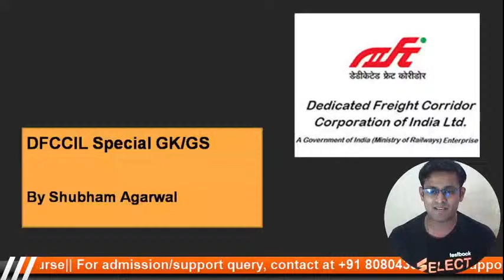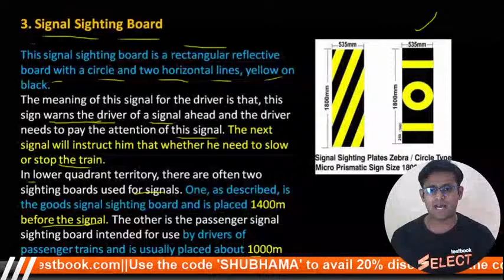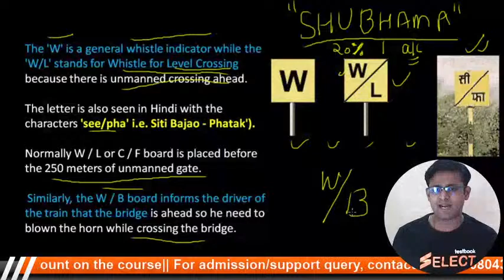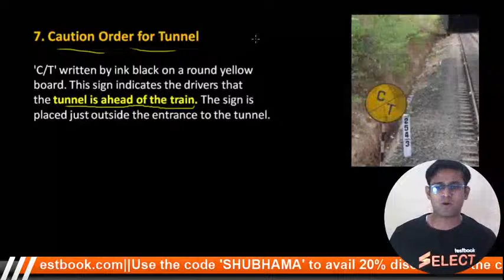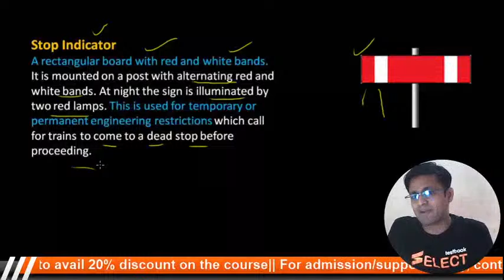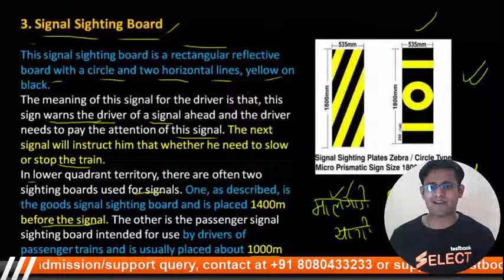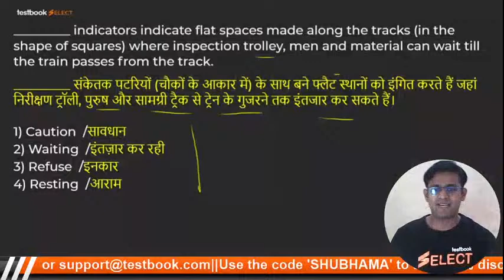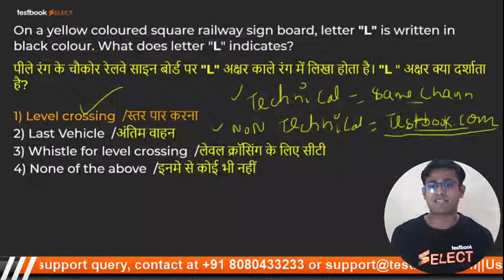3:30 PM - DFCCIL Preparation Classes 2021 | Indian Railway Symbols | DFCCIL GK/GS Questions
1. 30+ Courses by Super Teachers
2. 2500+ live classes by Experts
3. Dedicated doubt clearing sessions.
4. Take the advantage of real-time interaction with India’s best teachers
5. 500+ study notes for all subjects
6. 1000+ Full Mock Tests

The single subscription covers all the essential aspects of preparations such as:

3:30 PM - DFCCIL Preparation Classes 2021 | Indian Railway Symbols | DFCCIL GK/GS Questions
Attend this DFCCIL GK/GS Class for Executive Operations and Junior Executive Post by Shubham Sir and Solve these important questions on Indian Railway Symbols for DFCCIL 2021 Exam!

Fill out this form if you're interested in a Special Live Coaching Batch for Non Technical Subjects of DFCCIL 2021 Exam